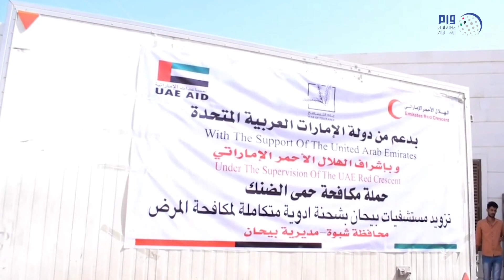الإمارات تقدم شحنة أدوية ومحاليل لمكافحة حمى الضنك في شبوة